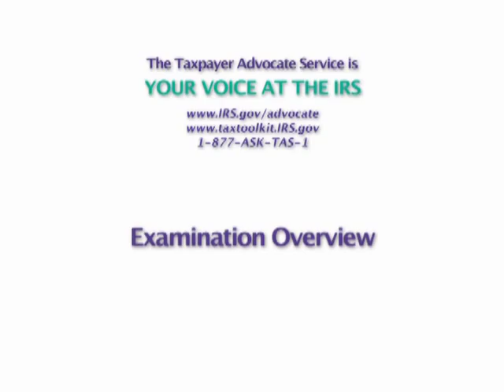Examination Overview - IRS Audits, from the Taxpayer Advocate Service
This message is from Nina Olson, the National Taxpayer Advocate and your voice at the IRS.  It is one of a series of videos with consumer tax tips about important tax issues you may be facing.  This series focuses on IRS audits, which are also called examinations.  This video provides an examination overview.  NOTE: the link for the TAS website mentioned in the video has changed

The Taxpayer Advocate Service (TAS), an independent organization within the IRS, is Your Voice at the IRS. TAS helps taxpayers resolve problems with the IRS and recommends changes that will prevent the problems.

To learn more about TAS, and your rights and responsibilities as a taxpayer, visit our